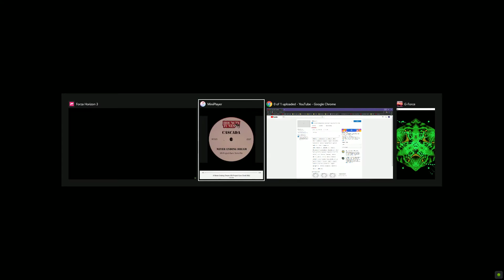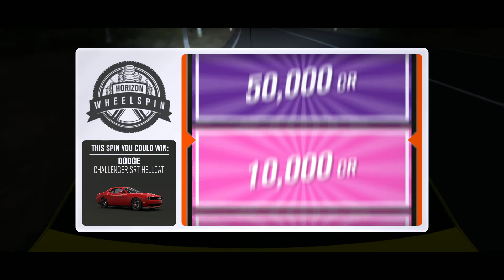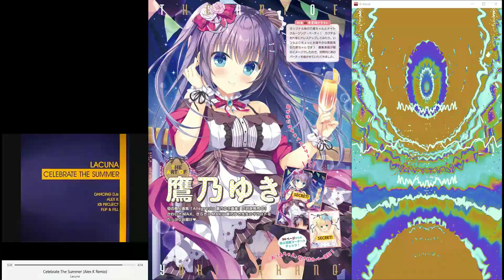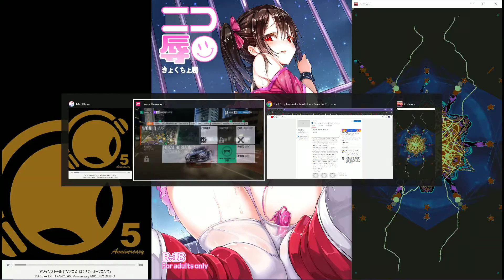DONK MIX 024 HARDBASS BASSLINE HARDHOUSE TECHNO TRANCE RAVE (NIGHTCORE REMIX) FORZA HORIZON 3